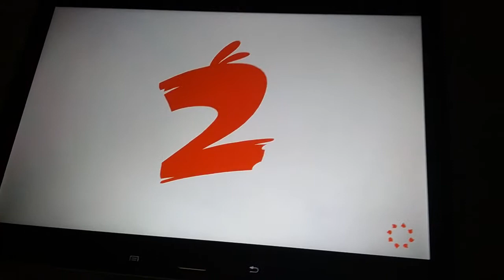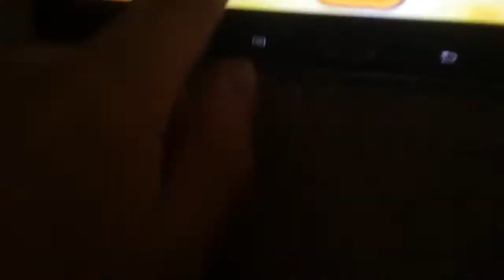Angry birds 2 gameplay part2😡